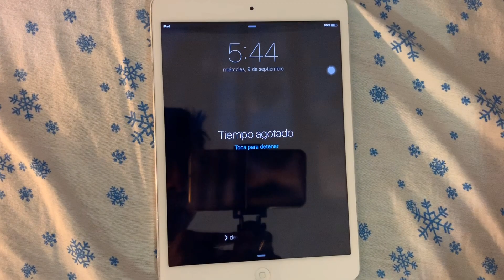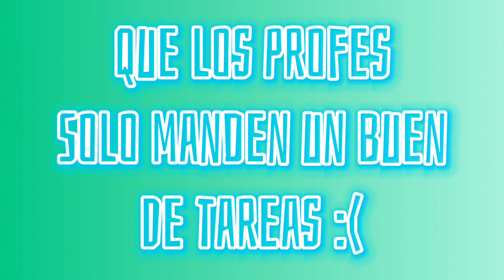¡LA REALIDAD DE LAS CLASES VIRTUALES! :( ¿Cuál es la que te pasa más seguido?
¡¡No hay otra realidad más la que te mostramos hoy, las clases virtuales se salieron de control!!

Nuestras redes :)